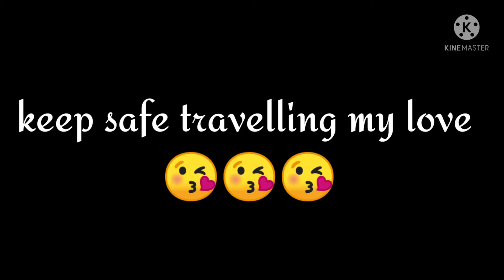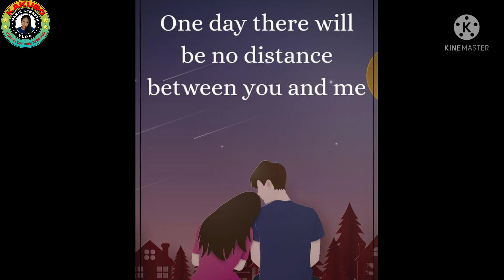THE LOVE OF MY LIFE ||MARIEKENNETHVLOG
Ang taong nag papakilig sa akin Ngayon